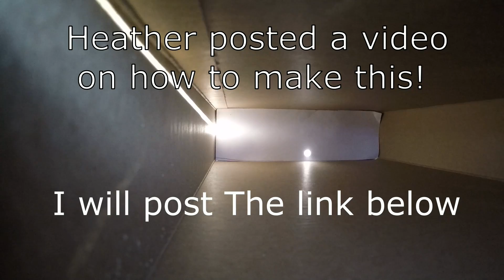Super Blog! - Getting Ready For The 2017 Solar Eclipse!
How we make a living !
- We fix computers online over the internet. Got an issue give us a ring. Please (ONLY)  call if you truly have an issue with your computer 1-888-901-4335. This is a paid for service 15 year usa techs!